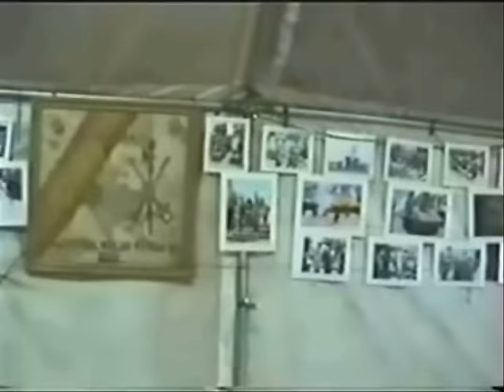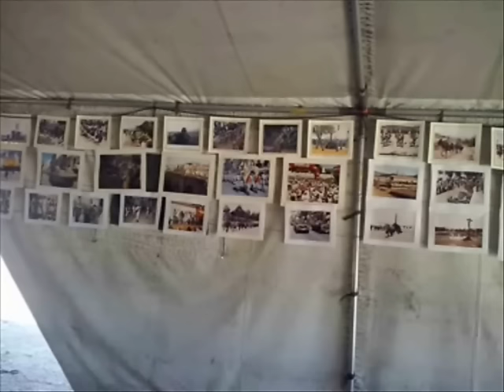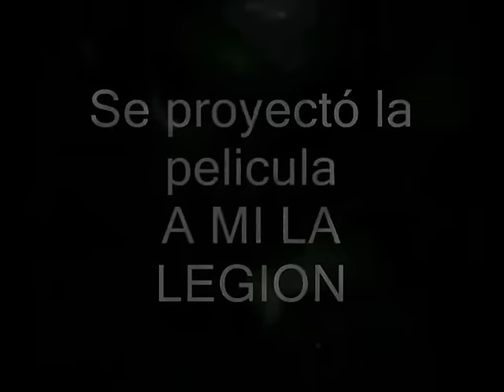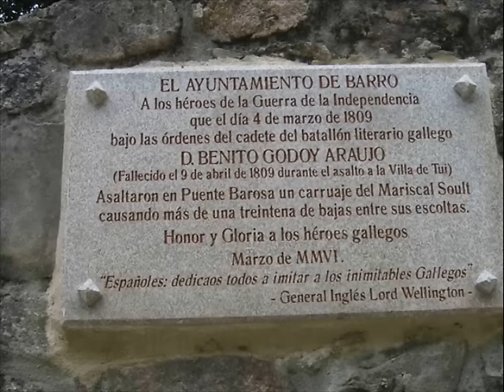ELDERONDA CON MIS LEGIAS EN BARRO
Situado en el noroeste de la provincia de Pontevedra y perteneciente a la comarca de Pontevedra, el ayuntamiento de Barro tiene una extensión de 37,9 kilómetros cuadrados. Sus límites son, por el sur, los municipios de Poyo y Pontevedra, por el este, el de Moraña; al norte, el de Portas y, por el oeste, Meis.
La capitalidad del municipio se encuentra en el lugar de San Antoniño, parroquia de Perdecanai, donde se ubica la Casa Consitorial, su dirección es Campo da Feira s/n, CP 36194 San Antoniño, Barro, Pontevedra.

Pido disculpas, en la  película  puse (Barros), pero con (s) o sin ella no me  quitan lo “bailao” en esa  reunión con Antiguos Caballeros  Legionarios, con deseo que  no se interrumpan esas  concentraciones, aquí dejo la  Iª parte de las  actividades.